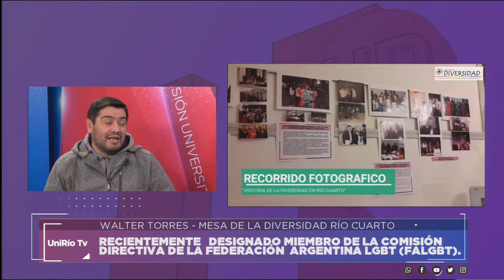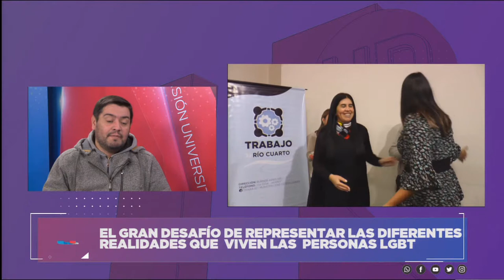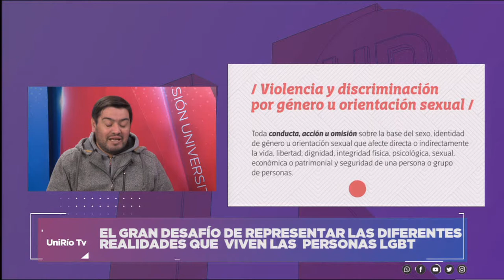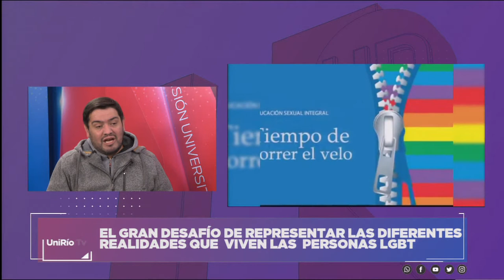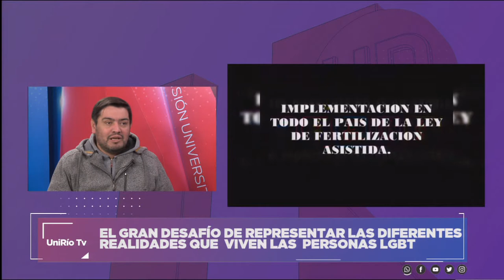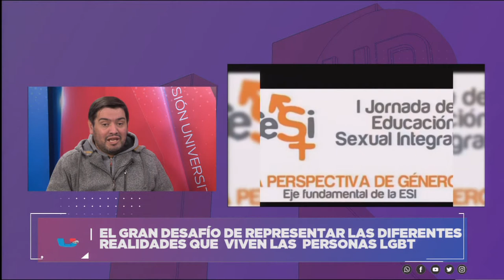WALTER TORRES FUE DESIGNADO MIEMBRO DE LA COMISIÓN DIRECTIVA DE LA FEDERACIÓN ARGENTINA LGTB